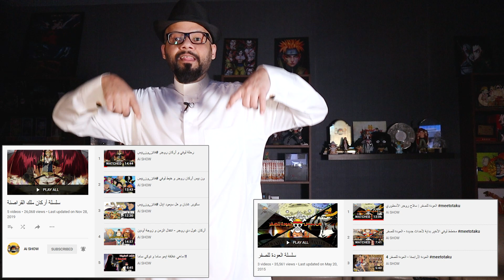ون بيس 967 - خط مسار روجر و لوفي !!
طاقم القناة
مؤسس  : محمد النعامي
تويتر- انستقرام : Topdsecret
مؤسس  : ماجد العامر
تويتر - انستقرام : MJ_Alamer
مؤسس : ابراهيم العامر
انستقرام - تويتر : hema_y_a
سناب : utc2015
مقدم القناة : أحمد اليماني
سناب - وانستقرام : E7_1
مقدم القناة : ياسر البراك
تويتر : YasirAlbarrak
مقدم و مونتج القناة : عبد الرحمن الريزان
تويتر: d7mmey
مقدم القناة : عبدالجليل الجهني "صياد الانمي"
انستقرا و تويتر و سناب : x3j94
مقدم القناة : معاذ السلوم
سناب : mo3ath-alslom
انستقرام : mo3ath_alsiom
مقدم ومنتاج القناة : محمد السالم
سناب : Turb0Show
انتسقرام : Moha__turbo

مقدم ومنتاج القناة : راشد الدوسري
تويتر : rsh4485
انستقرام : rsh44485